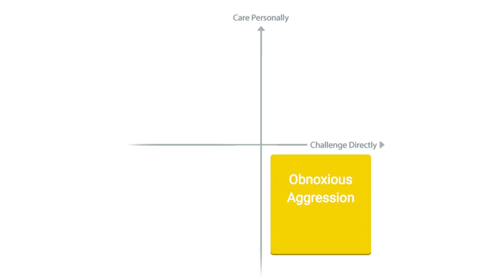A Journey to Manipulative Insincerity | Russ Laraway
Russ Laraway tells a story of his journey from Ruinous Empathy to Obnoxious Aggression and finally to Manipulative Insincerity. His story can help you recognize the reasons you might fail to Challenge Directly or Care Personally. Use it as inspiration to improve on both these skills!